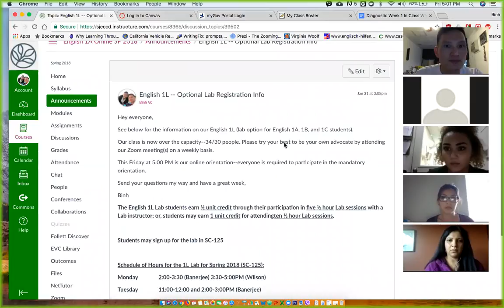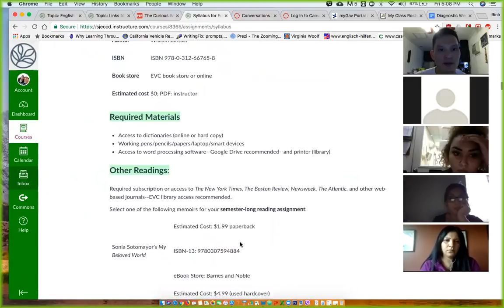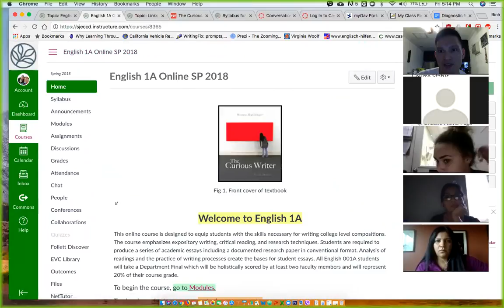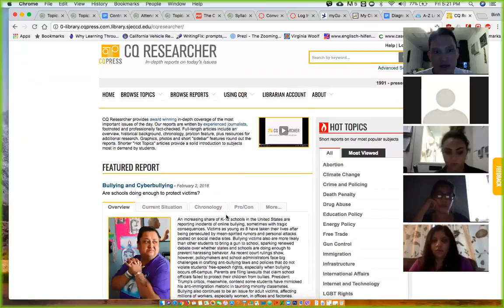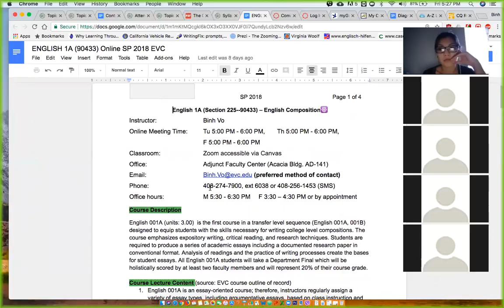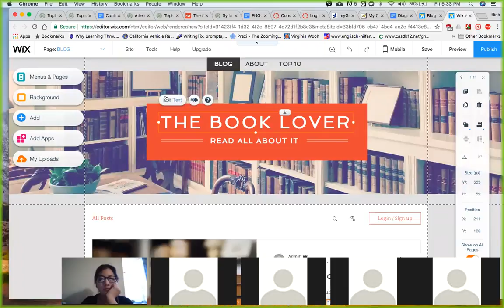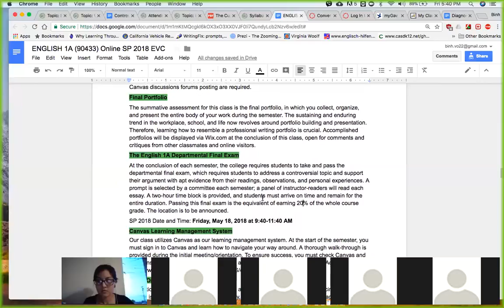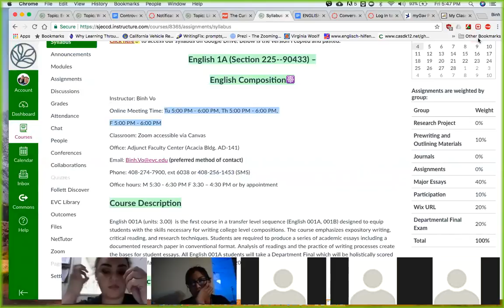Orientation Week 1 Friday February 2, 2018 at 5:00 PM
English 1A Online
Spring 2018
EVC Online Orientation